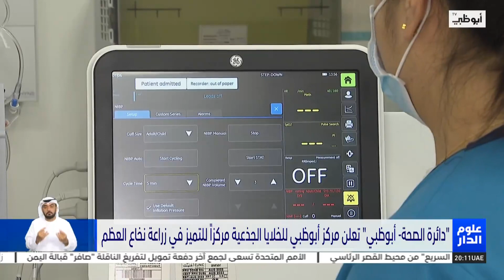"دائرة الصحة- أبوظبي" تعلن مركز أبوظبي للخلايا الجذعية مركزا للتميز في زراعة نخاع العظم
تقرير: سالم بن ربيّع